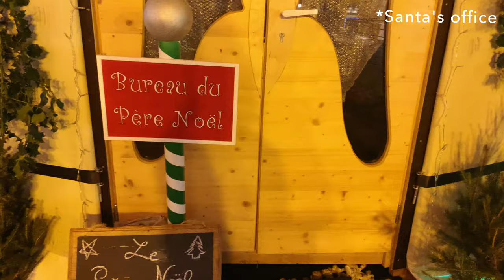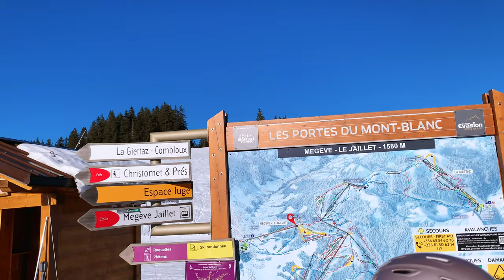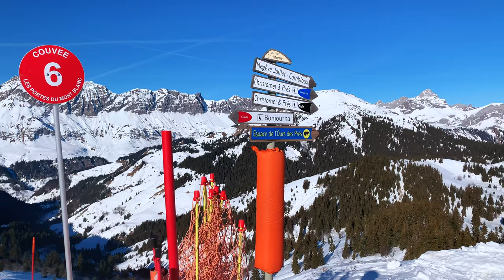❄️ SKI TRIP VLOG IN MEGEVE, French Alps | 2022 | *amazing views*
Today’s video is a the second part to last week's video.

In it, I bring you along with me on my family ski holiday in Megève (French Alps). In this vlog, the views are phenomenal and the vibes are just really chill. We ski, we shop and we eat.

- O

Add me on Instagram: differentlymoi (i share tips about medicine, motivational quotes and more!)

😊 If you appreciate and value all the hard work and time that goes into making these videos, please leave a comment, like the video, subscribe and share it to people who could benefit from it

FAQ:
What type of MED school do I go to? A PBL (problem based learning school) school
What year am I in? Year 2
Where do I study medicine? In the UK

If you've made it this far, thank you for your support and remember that “the secret of getting ahead is getting started.” – Mark Twain